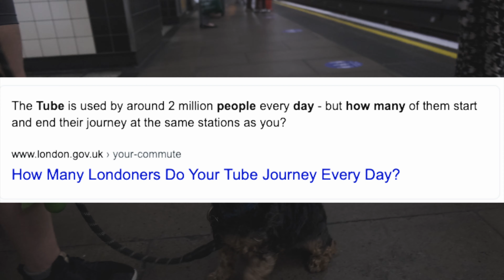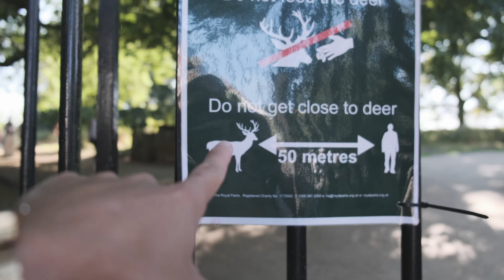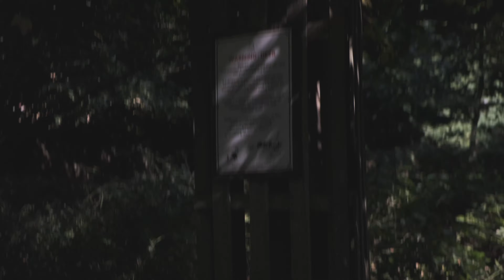DENTRO DEL METRO EN LONDRES! - Richmond Park (Fuji X-T4 VLOG)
Las Fotos
Mi Equipo de video

INVITAME UN CAFÉ

DAME AMOR
✩ El Canal Inglés
✩ MIS PRESETS